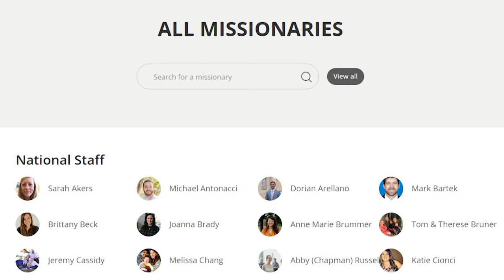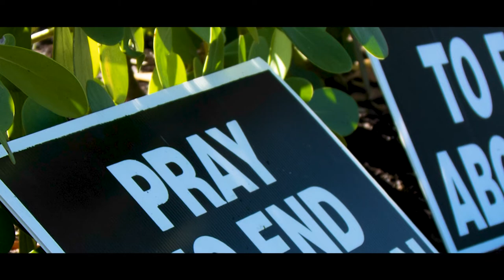Fellowship of Catholic University Students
John Bishop tells of the organization's efforts toward encouraging Catholic university students' relationship with God